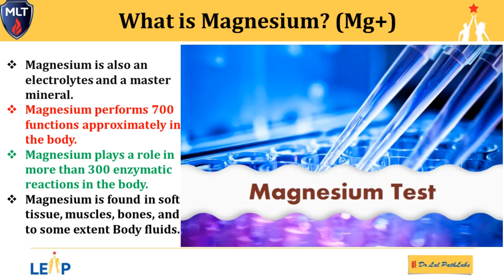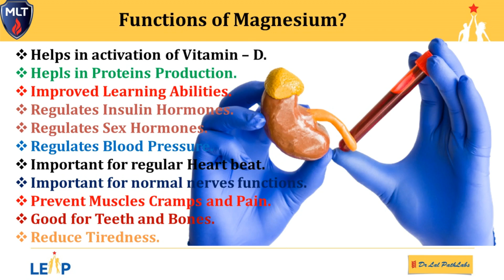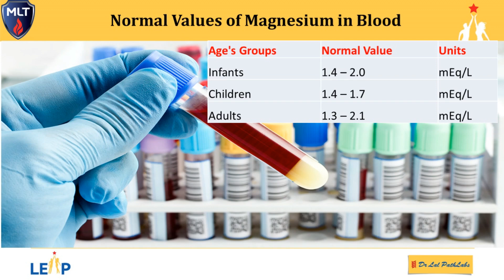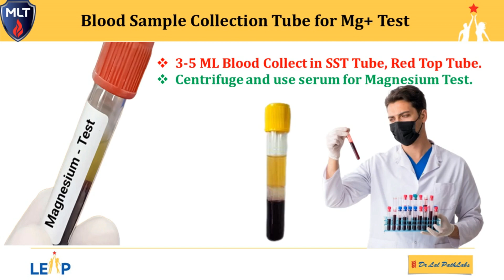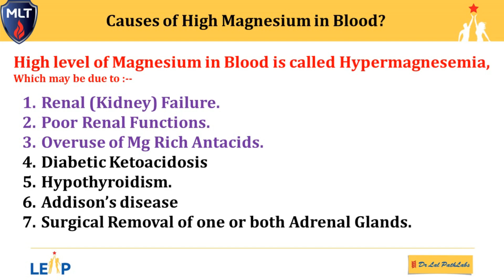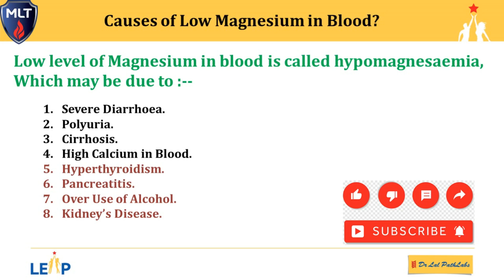Magnesium Test in Hindi | मैग्नीशियम टेस्ट क्या होता है | Magnesium Causes of High and Low in Blood?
Serum Magnesium test in hindi,
मैग्नीशियम टेस्ट क्या होता है |
Magnesium Test Kyu karaya jata hai
High Magnesium se kya hota hai
Low Magnesium Level se kya hota hai
Magnesium Normal Range
High Magnesium Symptoms,
Low Magnesium Symptoms in Hindi
High Magnesium Symptoms in Hindi
what is magnesium?
Functions of magnesium?
Diagnostic importance of magnesium in blood?
Normal Range of magnesium in blood?
Specimen collection for magnesium test?
Causes of high magnesium in blood?
Causes of low magnesium in blood?

how to test for magnesium deficiency at home
magnesium test normal range
what is a normal magnesium level for a woman
serum magnesium test
11 warning signs of magnesium deficiency
magnesium blood test
how to treat high magnesium
magnesium normal range mmol/l
Why would my doctor order a magnesium test?
What is a magnesium blood test called?
मैग्नीशियम रक्त परीक्षण किसे कहते हैं?
What happens if magnesium is low?
What are the 7 signs your body needs magnesium?
What is a normal magnesium level?
What food has magnesium?
What are the 10 signs of low magnesium?
What are symptoms of low magnesium?

What disease is low magnesium level?
What if magnesium is high?
Is high magnesium good or bad?
Why is magnesium important?
How to increase magnesium?
Does vitamin D deplete magnesium?
How can I test for magnesium deficiency at home?